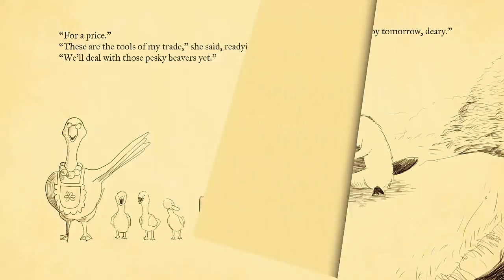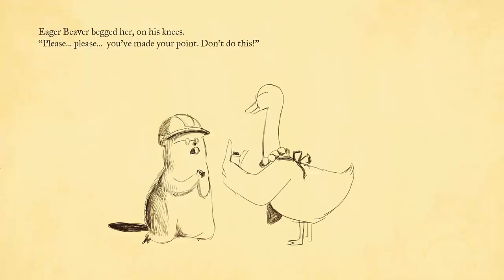Mother Goose Demolition Company- Trailer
The short trailer for Mother Goose: Demolition Company